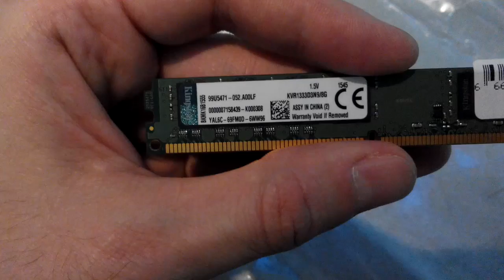Обзор Низкая памать DDR3 KINGSTON